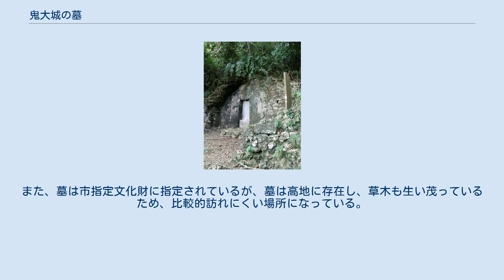鬼大城の墓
鬼大城の墓 鬼大城の墓（うにうふぐしくのはか）は、沖縄県沖縄市知花にある史跡。
尚泰久王（第一尚氏）から尚円王（第二尚氏）の時期にかけて活動した武将・大城賢雄の墓とされ、知花城址の中腹に建てられており、洞穴囲い込み墓と呼ばれる形をしている。
1980年（昭和55年）10月23日に沖縄市指定文化財（史跡）に指定されている。
 知花城址の中腹の岩陰を利用して作られた洞穴囲い込み墓である。
表は石を積み上げて漆喰で固められており、墓口は南（首里城）に向いている。
墓石の右側地上約110cmのところは、霊の出入り口用に、浦添ようどれに見られるような小穴が開いている。
墓石は高さ174cm、幅80cm、墓の中は自然洞穴を利用したため乾燥に近い状態であり、天井までの高さ239cm、広さは30平方センチメートルになっている。
 これらの遺物には年代、家系が詳しく書かれており、調査資料になっている。
また、甕片は1か所にまとめられており、何らの形で墓の内部が荒らされている形跡がある。
 第一尚氏の尚泰久王・尚徳王の時代に王の側近として活躍した大城賢勇は、数々の武勇から「鬼大城」という異名で呼ばれているが、1469年に王の重臣であった金丸（後の尚円王）のクーデターにより第二尚氏王統が成立すると、大城は新たに即位した尚円王とは折り合いが付かなかった。
その後、尚円王は大城が城下宮里村石城の娘を妾にしたことを不品行であるとして大軍を送ると、それを事前に察知した大城は知花城の洞穴に逃れるが、王府軍に探知されて洞窟の中で火攻めの末に自刃した。
そのときに逃れた洞穴が現・鬼大城の墓といわれている。
 また一説によれば、尚円革命の際に第二尚氏に反対する大臣達が反旗を翻し、大城が首謀者として戦うが、王府軍に敗北して現・鬼大城の墓である洞穴で自刃したという説もある。
 鬼大城の墓は現在、清明祭のうちの一つである神御清明の際、大城の末裔とされている人々が集まり、行事を行なっている。
また、墓は市指定文化財に指定されているが、墓は高地に存在し、草木も生い茂っているため、比較的訪れにくい場所になっている。